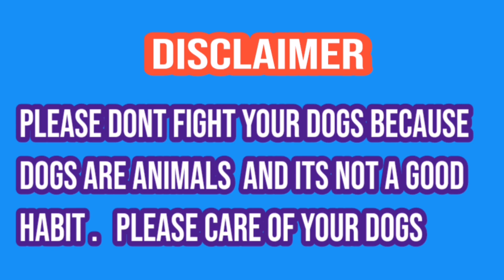Top class bully kutta | champion bully kutta | sial daily vlog | pakistani bully gultair dog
Howandhowmuchshould abodilydogexercise?